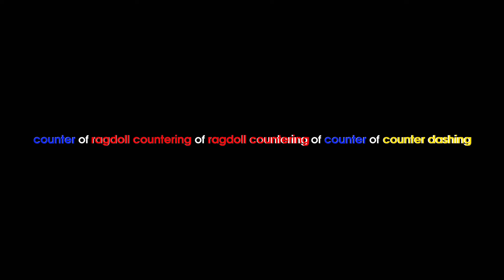COUNTER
ủng hộ tôi với nhaaa 🥺
Love u all =3
Rất cảm ơn anh em đã bỏ thời gian ra để xem video của mình :3, nếu thấy hay thì giúp mình 1 like, 1 subcribe và 1 comment để mình có động lực làm video tiếp nhé! Mỗi like, sub, comment của các bạn là niềm động lực lớn lao đối với mình !